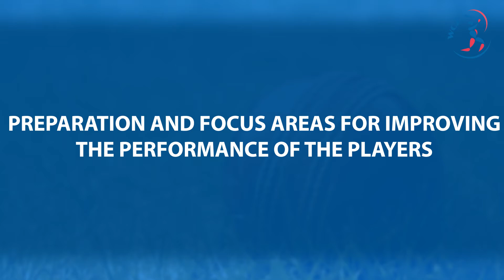Interview - Harsha de Silva, Sri Lanka Coach - India Tour of Sri Lanka, 2018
Watch Snehal Pradhan in conversation with Sri Lanka Coach Harsha de Silva ahead of the India tour of Sri Lanka. de Silva talks about his feelings being back as the national team coach, the team's performances, 2013 World Cup stories and more.